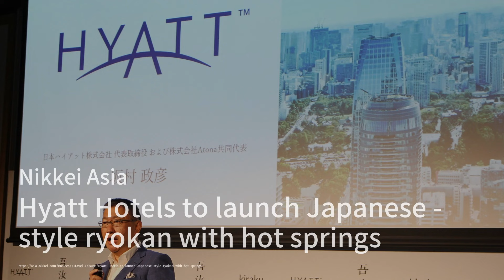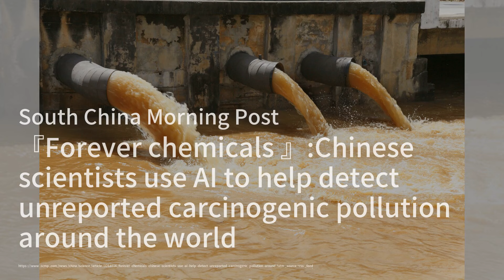中國重返非洲：礦產投資再度加碼；馬來西亞培訓6萬工程師，打造全球芯片樞紐；北韓軍事衛星發射失敗，再次引發地區緊張：華爾街電視簡報20240528